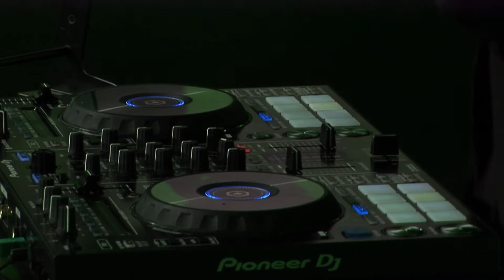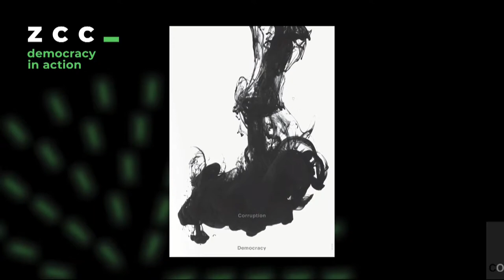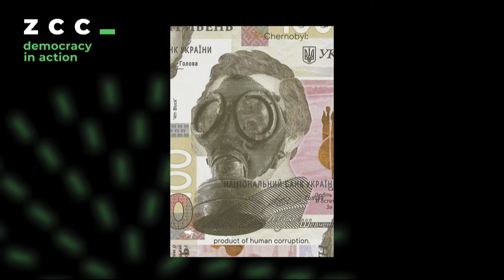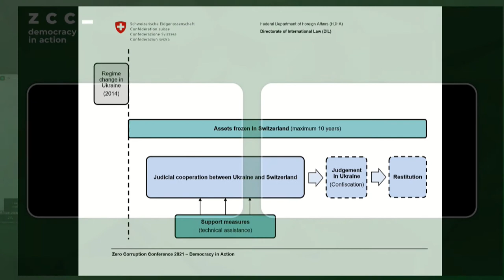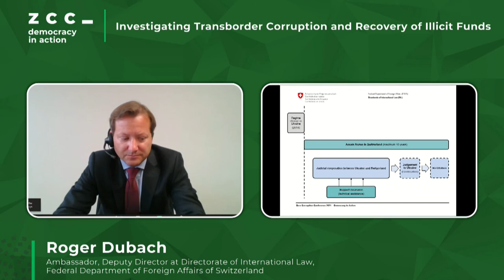DEMOCRACY IN ACTION | Investigating Transborder Corruption and Recovery of Illicit Funds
00:00 Exhibition of 4th Block Posters

08:49 Remarks from Ben Cardin, U.S. Senator for Maryland,
Chair of the U.S. Helsinki Commission

13:53 Investigating Transborder Corruption and Recovery of Illicit Funds

Artem Sytnyk, Director of the National Anticorruption Bureau of Ukraine
Roger Dubach, Ambassador, Deputy Director at Directorate of International Law, Federal Department of Foreign Affairs of Switzerland (online)
Mary Butler, Chief, International Unit, Money Laundering and Asset Recovery Section, Criminal Division, the U.S. Department of Justice (online)
Moderator: Gretta Fenner, Managing Director of the Basel Institute of Governance, Director of International Centre of Assets Recovery